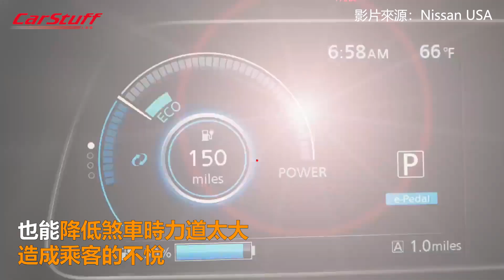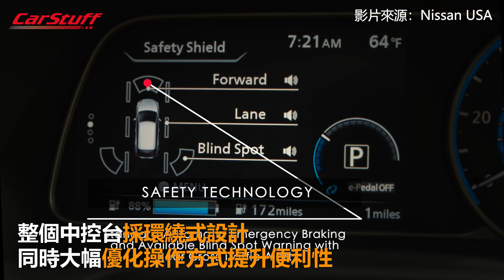全球電動車銷售冠軍 Nissan Leaf 9月登台上市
Nissan Leaf在台灣上市之後，電動車就不再只能選擇天價的Tesla了，不過當務之急還是要解決充電站過少的問題，否則電動車會依然乏人問津。